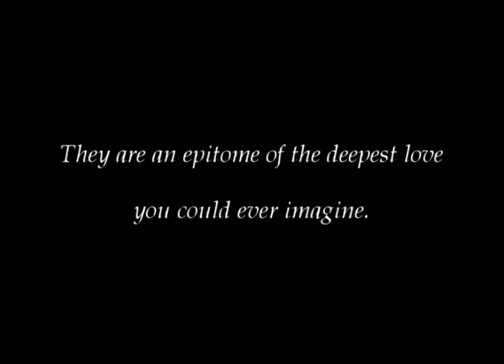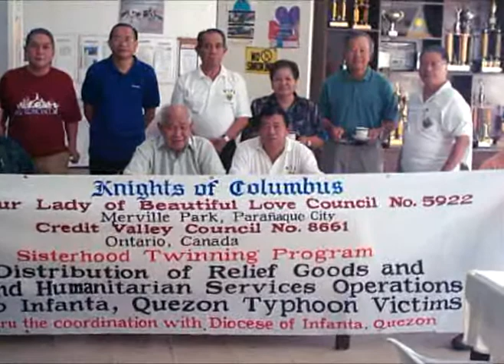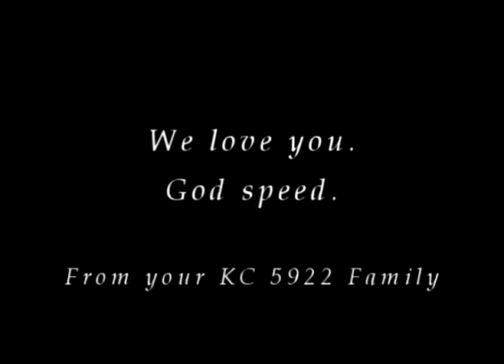KC 5922 Tribute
KC 5922 Tribute to Past Grand Knight Cesar L. Jota